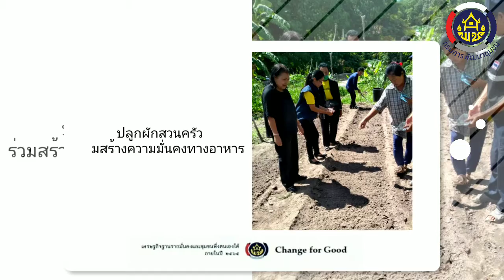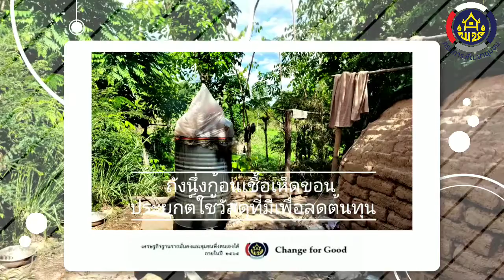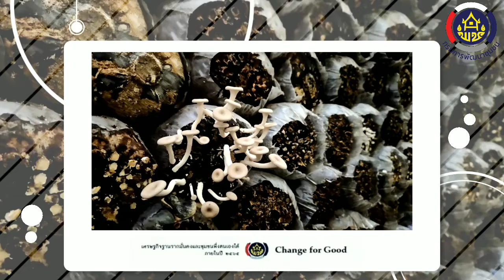พัฒนาการอำเภอสิรินธรมีเรื่องเล่า ตอน ลงพื้นที่ติดตามงานพัฒนาชุมชน